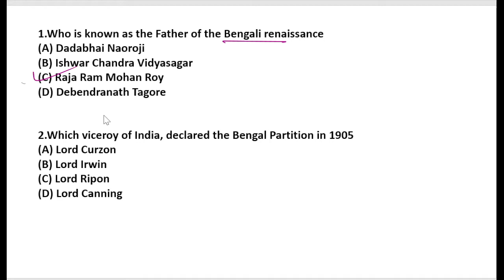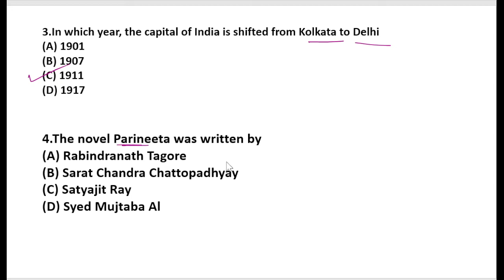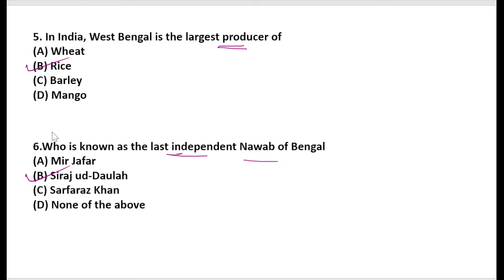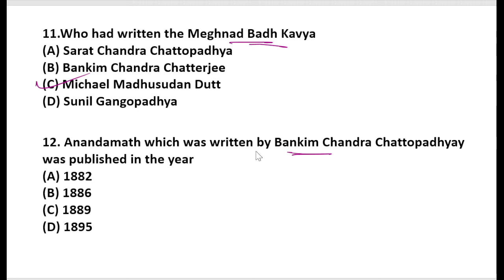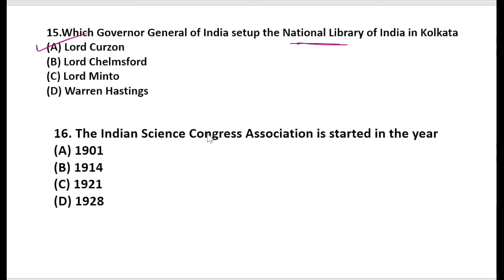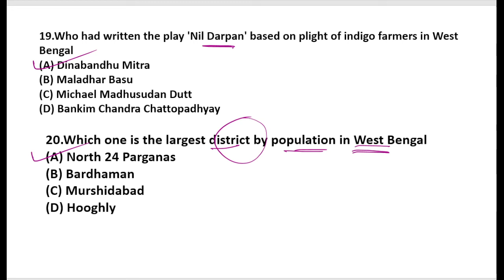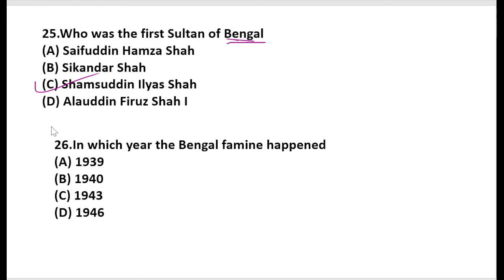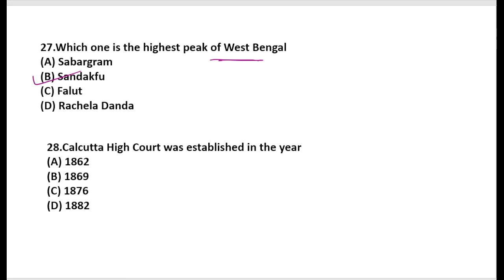WEST BEGAL STATIC GK || KNOW YOUR STATE WEST BENGAL | FOR ALL COMPETETIVE EXAM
top most important questions from west Bengal
WEST BENGAL static gk